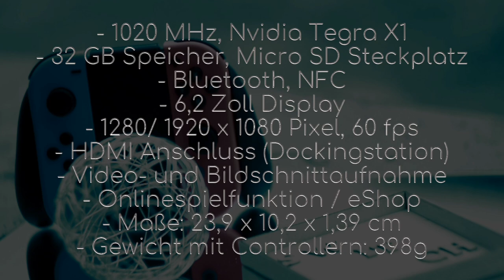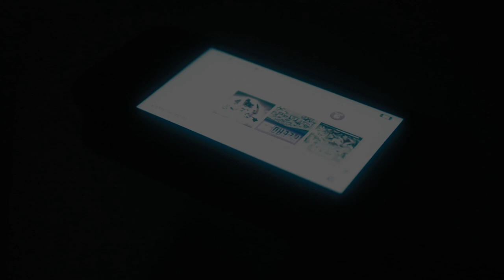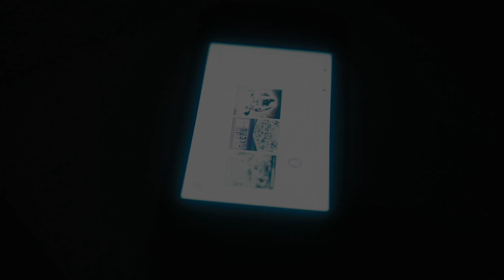Die Nintendo Switch im Produkttest | Nenad DJORDJEVIC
Das ist ein Produkttestvideo der Nintendo Switch Spielkonsole aus dem Kunstfotografiealbum von:

Herrn
Nenad DJORDJEVIC
Morellenfeldgasse 23/6
8010 Graz
Tel.: 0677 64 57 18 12

Links zu weiteren gelisteten Produkttests auf Youtube:

Das Tangram von Piatnik und Logoplay im Produkttest | Nenad DJORDJEVIC

Der Megaphon Kalender im Produkttest | Nenad DJORDJEVIC

Der Korg Volca Drum im Produkttest | Nenad DJORDJEVIC

Der Pocket Operator (PO-33) von Teenage Engineering im Produkttest | Nenad DJORDJEVIC

Der Philips HR1855/00 Viva Collection Entsafter im Produkttest | Nenad DJORDJEVIC